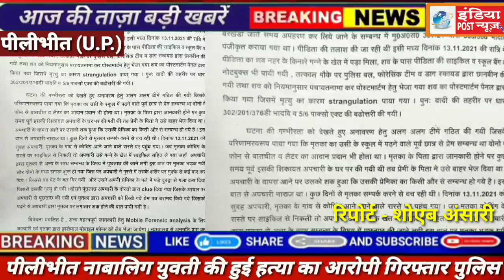पीलीभीत नाबालिग युवती की हुई हत्या का आरोपी गिरफ्तार।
पीलीभीत नाबालिग युवती की हुई हत्या का आरोपी गिरफ्तार। पुलिस अधीक्षक ने प्रेस कॉन्फ्रेंस कर घटना के खुलासे की दी जानकारी।

जनपद पीलीभीत के थाना बरखेड़ा क्षेत्र में बीते दिनों नाबालिग छात्रा की हत्या का आज हुआ खुलासा दरअसल छात्रा का उसी के स्कूल में पड़ने बाले पूर्व छात्र से प्रेम प्रसंग चलता था जिसमें दोनों के बीच फोन से बातचीत व लेटर का आदान प्रदान चल होता था।लड़की के पिता को इसकी जानकारी हुई तव उसने लड़के के पिता से शिकायत की जिसपर लड़के के पिता ने लड़के को बाहर भेज दिया।एक साल के बाद जब लड़का बापिस आया और अपने पिता की दुकान पर बैठने लगा।जिसके बाद उसे शक हुआ कि उसकी प्रेमिका का किसी और से प्रेम संबंध हो गया है।जिससे लड़का नाराज था मृतका उससे संपर्क करने से बच रही थी।13/11/2021को लड़का सुबह लड़की के गाँव से जाने बाले रास्ते पर खड़ा हो गया।जब लड़की कोचिंग पड़ने गाँव से बाहर निकली तव लड़का लड़की को गन्ने के खेत में बातचीत करने के लिये साइकिल समेत ले गया।और उससे दूसरे से संबंध के बारे में पूंछा जिसपर लड़की भड़क गई और दोनों में झगड़ा शुरू हो गया।लड़के ने लड़की के शरीर पर कई मुक्के मारे जिससे वह जमीन पर पेट के बल गिर गई तव लड़के ने उसके दुपट्टे से उसके गले मे लपेटकर उसका गला कस दिया जिससे उसकी मौके पर ही मौत हो गई।और लड़का बापिस जाकर अपनी दुकान पर बैठ गया।दोनों के प्रेम प्रसंग के लेटर भी बरामद किये गये हैं कोर्ट से अनुमति लेने के बाद लड़के का नार्को टेस्ट कराया जायेगा

रिपोर्ट  ब्यूरो चीफ शोएब अंसारी पीलीभीत उत्तर प्रदेश